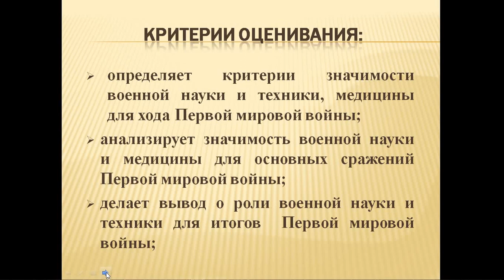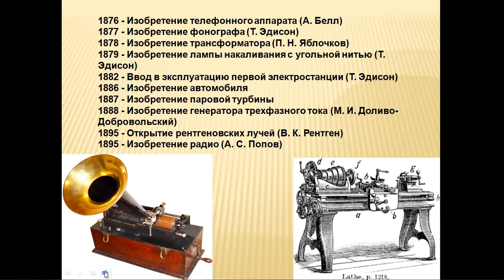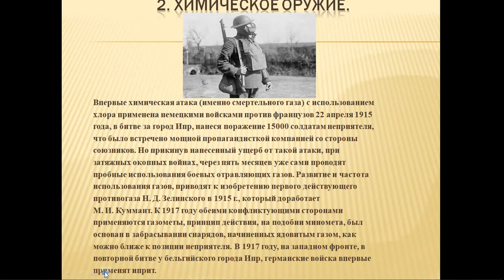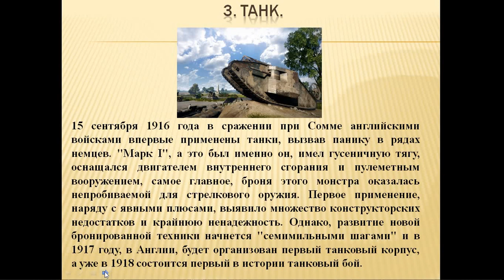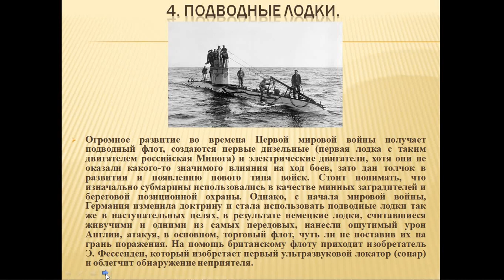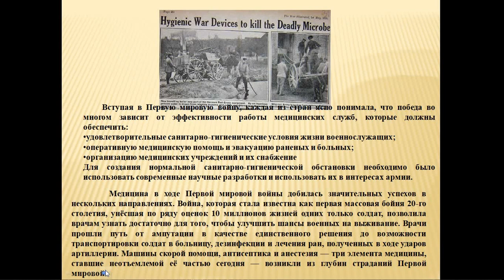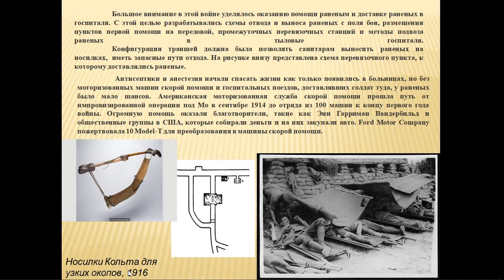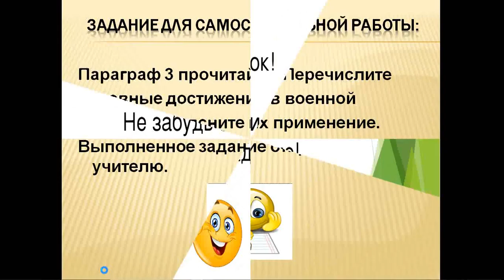ВС история, 1 четверть, 9 класс, 2 урок